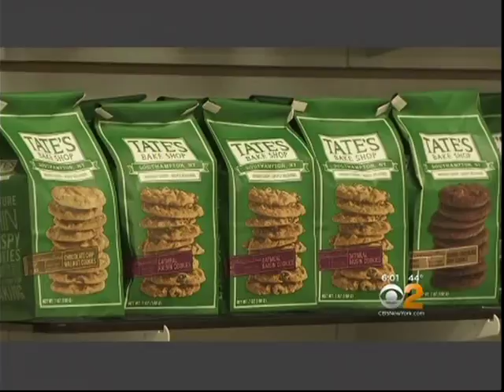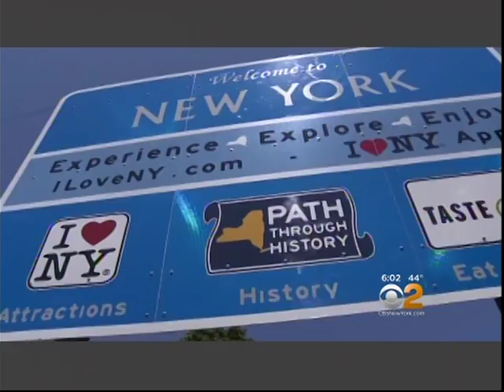Officials Say New Long Island Rest Stop Violates Federal Law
Officials Say New Long Island Rest Stop Violates Federal Law. Analysis with Rori Gordon, Long Island Home Owner on CBS 2

To get booked on TV or radio, check out GoldmanMcCormick.com